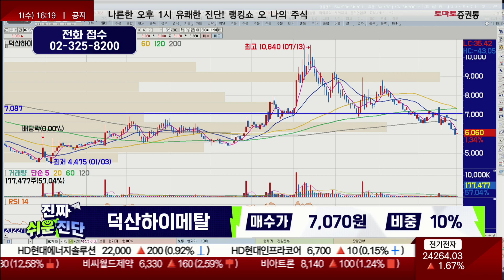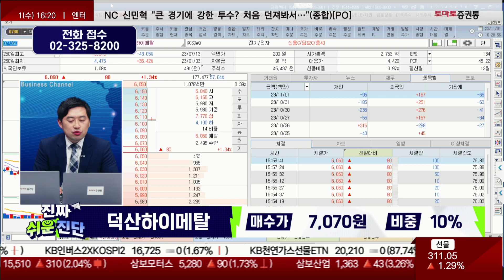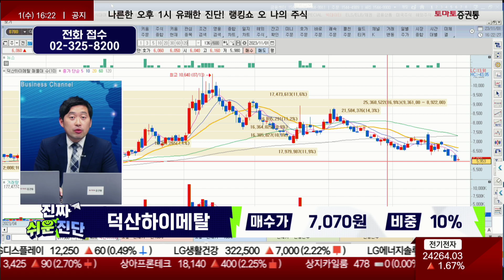중장기 반도체 소재 주가 상승 가능/덕산하이메탈(077360)/[손열호 팀장_진짜 쉬운 진단]